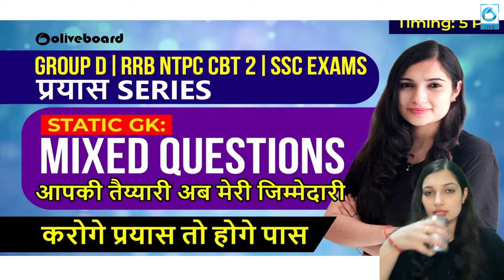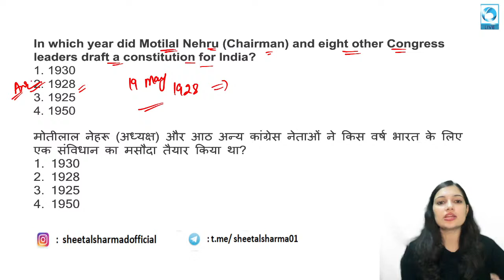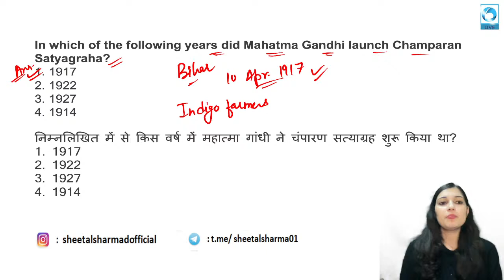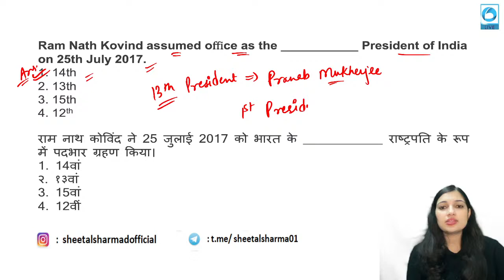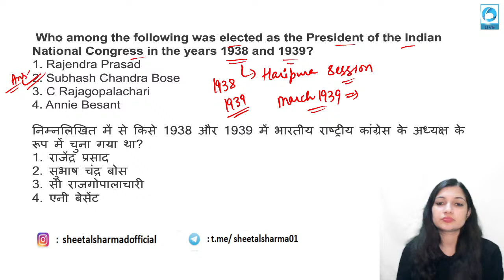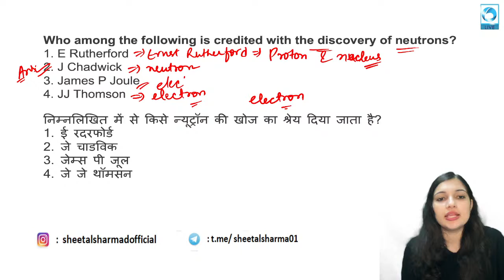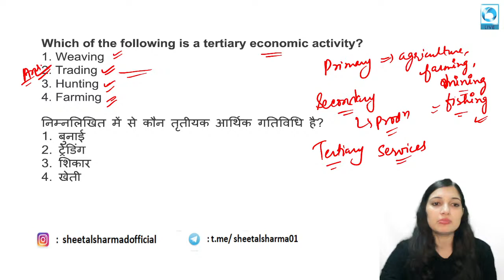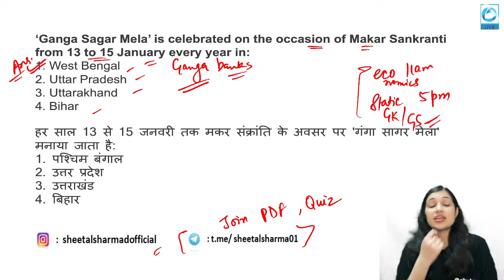SSC & RRB EXAMS | PRAYAAS SERIES | STATIC GK MIXED QUESTIONS | Sheetal Ma'am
SSC & RRB EXAMS | PRAYAAS SERIES | STATIC GK MIXED QUESTIONS : APKI TYARI Ab MERI ZIMMEDARI  | Sheetal Ma'am